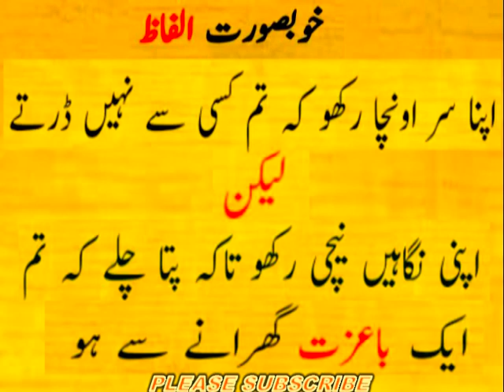khubsurat alfaz_short pretty words_सुंदर शब्द_خوبصورت الفاظ